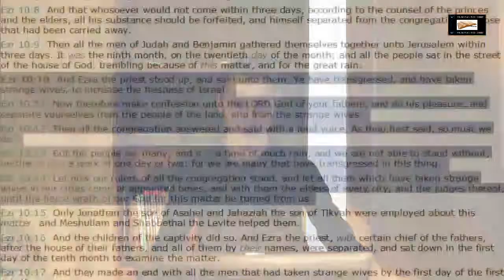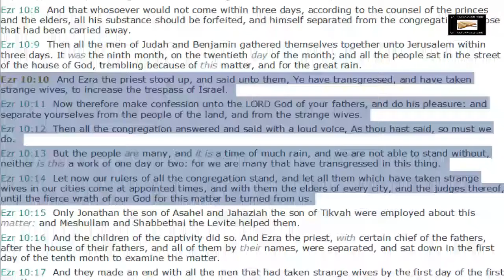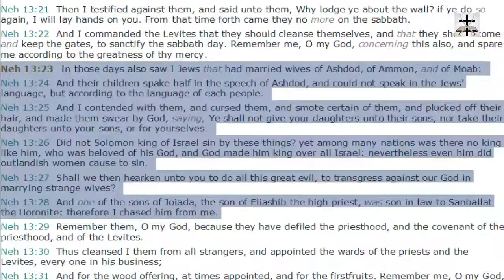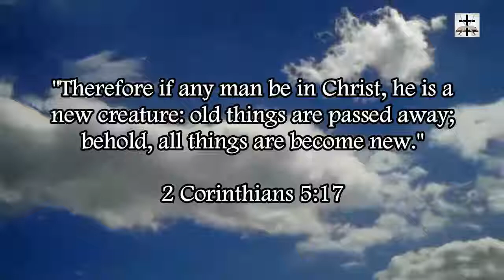Interracial Marriage Nearly Destroyed Israelite Culture (Ezra 9:11-14, Ezra 10:10-14, Neh. 13:23-28)